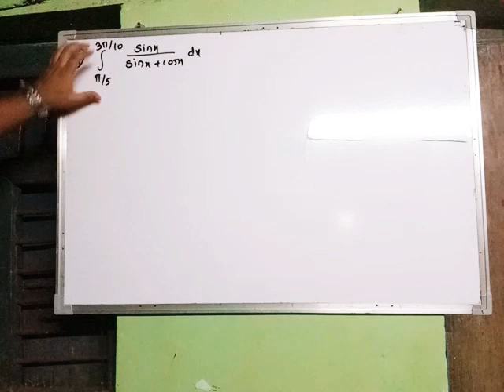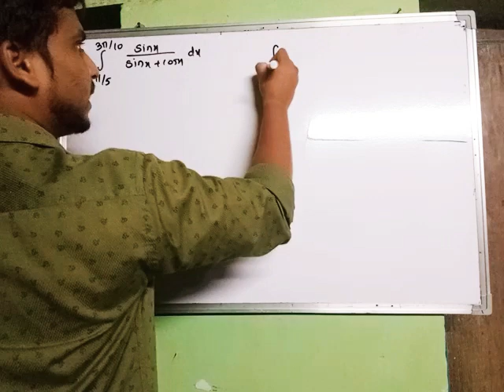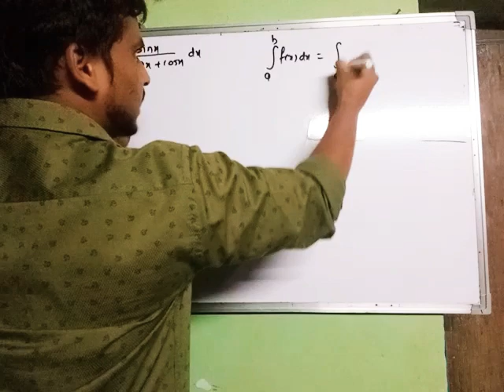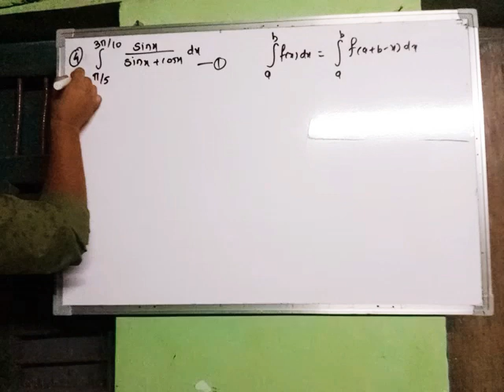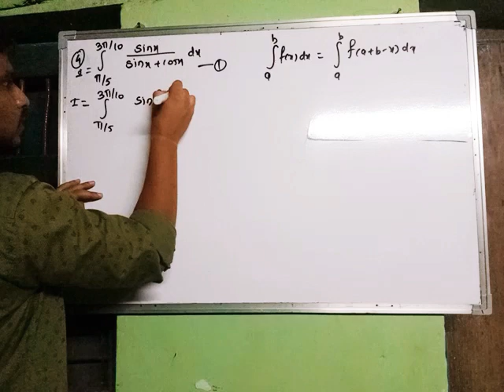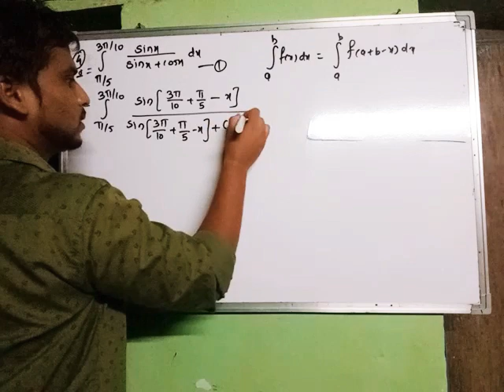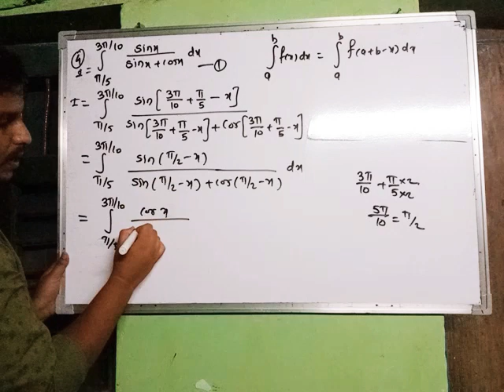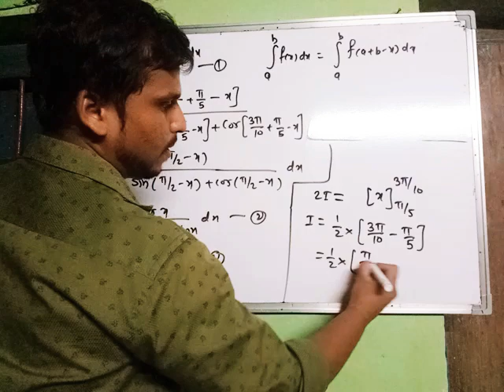Integration sin x/sin x +cos x from pi/5 to 3pi/10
this example belongs to Question no. 3 miscellaneous exercise chapter 4 Definite integration Maharashtra board HSC.